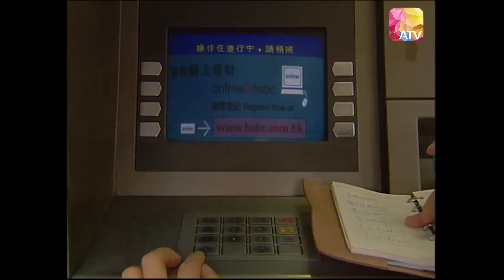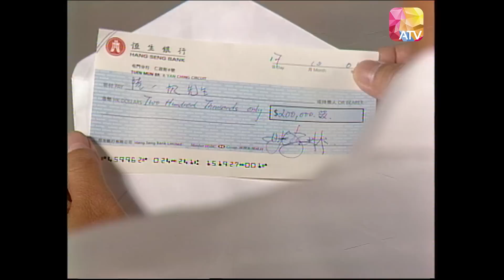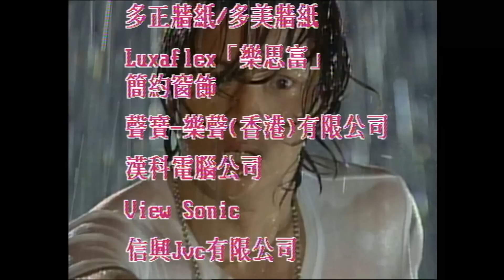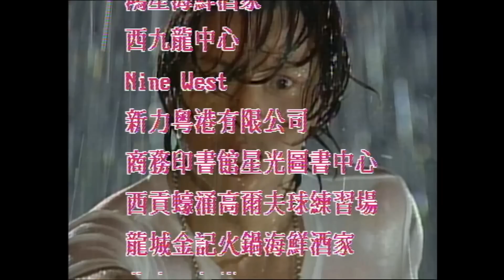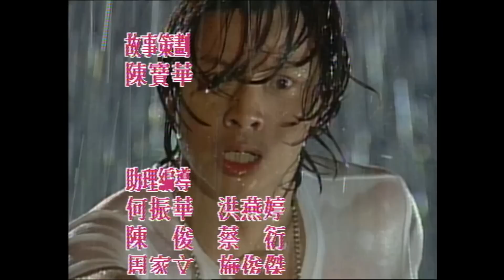【一個愛與責任的故事】《親子情未了》第二十七集 | 尹天照、李婉華、黃智賢、陳芷菁 、張同祖 | DNA EP27 | ATV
《親子情未了》

中國香港 / 2001 / 溫情 (時裝) / 共30集

主演：尹天照、李婉華、黃智賢、陳芷菁、張同祖

故事簡介：
這是一個愛情與親情從俗世中甦醒過來重生的故事，三代父與子的承諾。一個龍虎武師陸國才(尹天照)與一個女大學生康仲文(李婉華〉在片場相遇，一見鐘情，不顧背景與學歷懸殊而發生了一段轟烈愛情，仲文在懷有國才的兒子之後，被迫離異，男孩被送往內地寄養。多年之後，仲文已有要好的醫生男友唐偉生(黃智賢)， 國才也有電視台二三線明星女友鍾曼怡(陳芷菁〉。沒有父母親照顧的男孩被其祖父陸一帆(張同祖)帶回香港，男孩患病使這對離婚夫妻又再度重逢，為救白血病之小孩，離異夫妻要再誕一子，一段重燃的愛情由是而生。